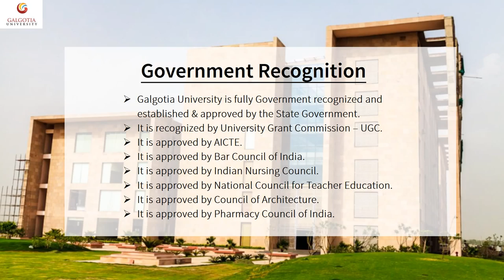About Galgotia University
Galgotia is a top university in India which provides a high level of education and placements to students. We deliver best in knowledge.